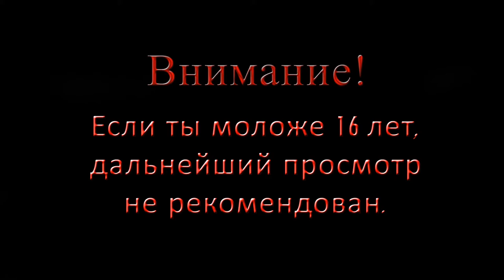NOT WASTED - KEY WE прохождение #4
Прохождение Key WE DEMO от Chris Please Play